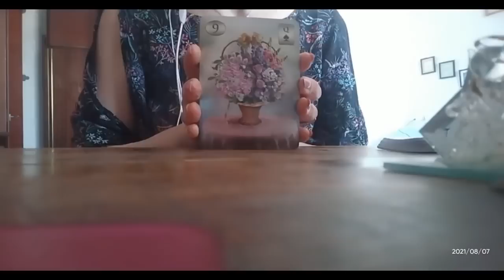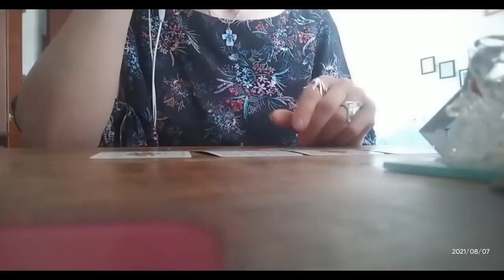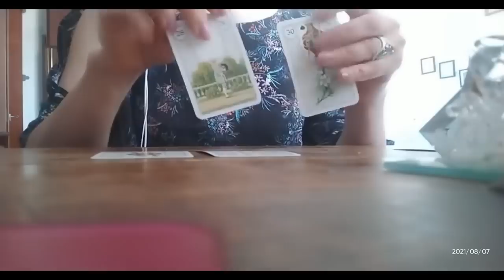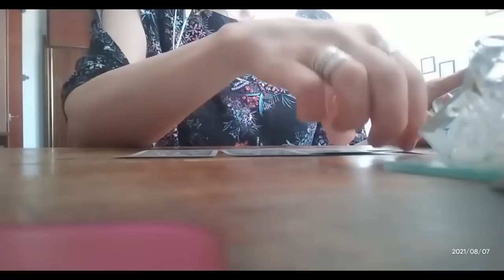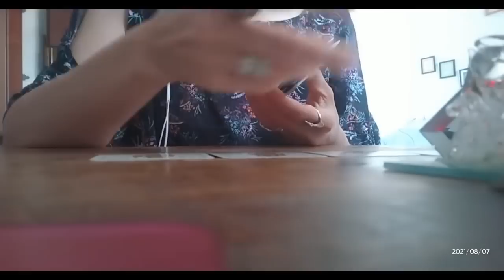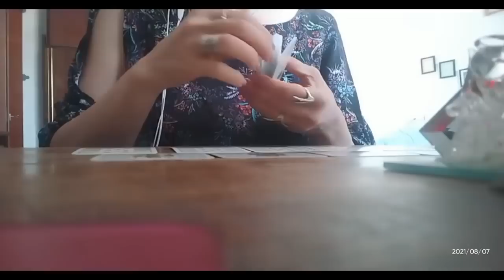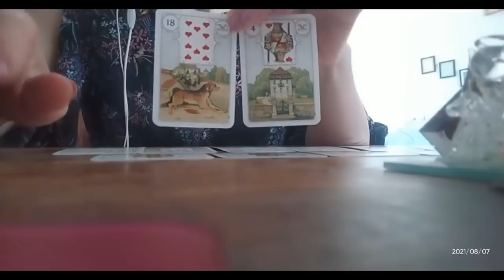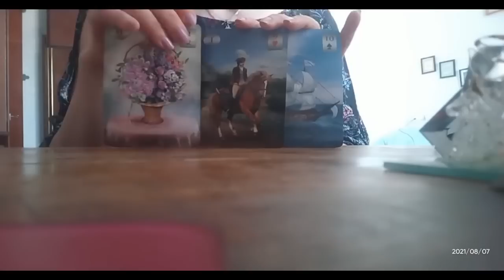როდის დალაგდება თქვენი პირადი ცხოვრება?🃏🃏🃏💕💕💕